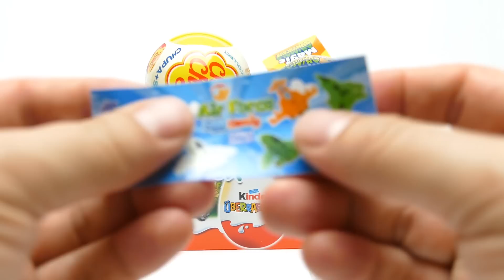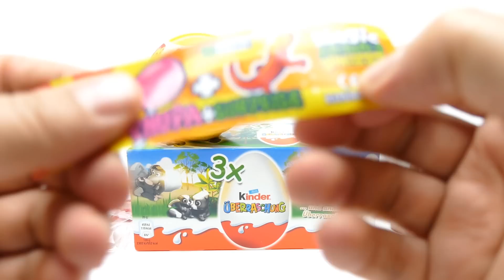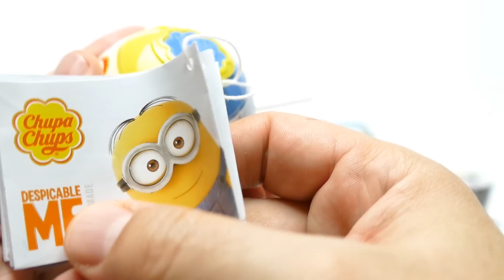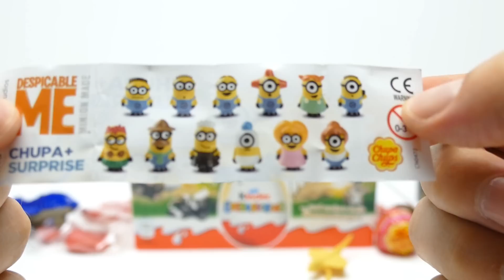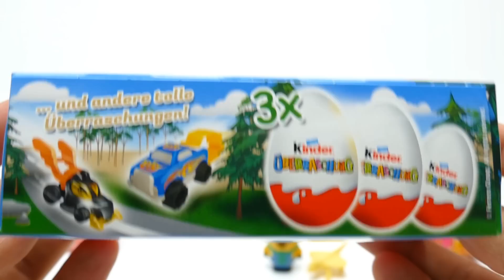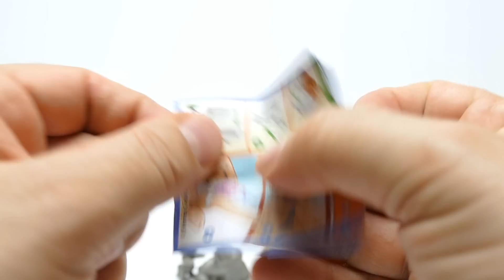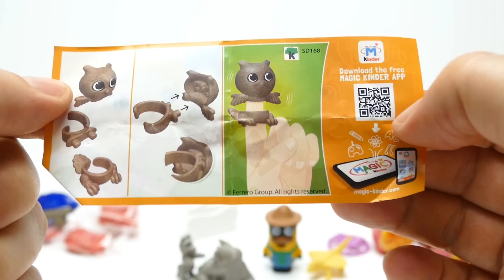Surprise Egg Collection Star Wars Chupa Chups and Kinder Surprise Egg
We show Surprise Egg Collection Star Wars Chupa Chups and Kinder Surprise Egg